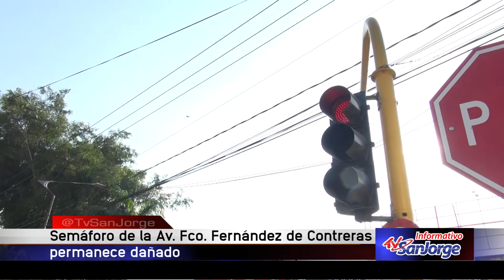Semáforo en la Av. Francisco Fernández de Contreras permanece dañado